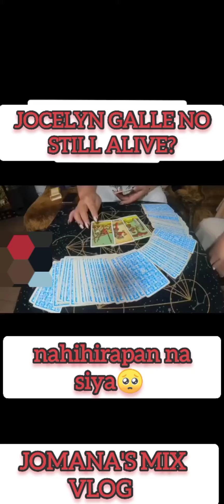UPDATE KAY JOVELYN GALLENO KAY JAY COSTORA#jovelyngalleno